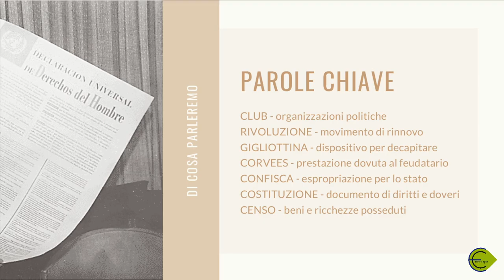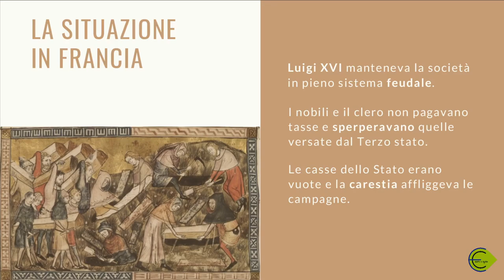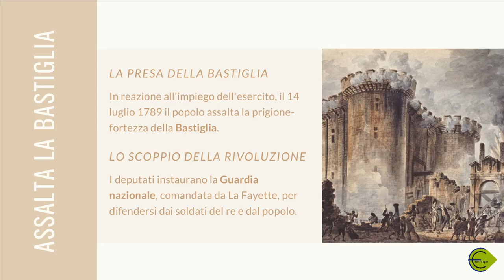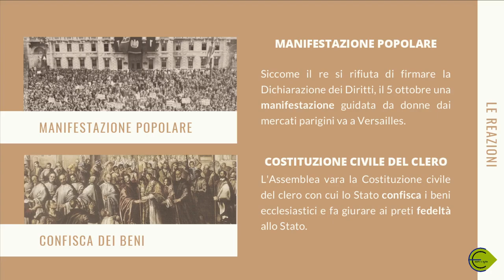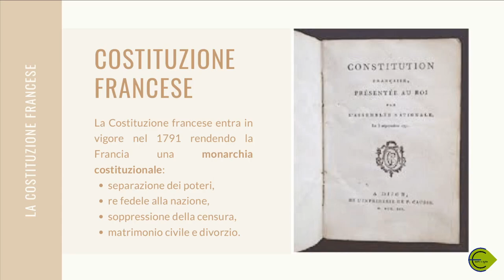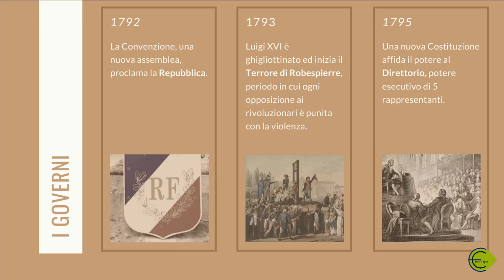STORIA - La Rivoluzione francese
Sintesi dell'argomento di storia "La Rivoluzione francese" per il ripasso e consolidamento delle conoscenze.